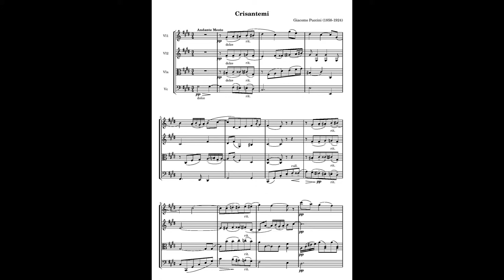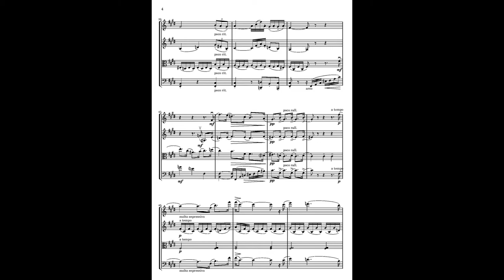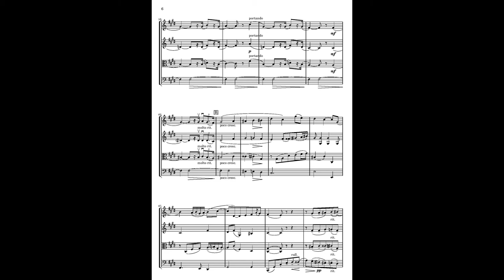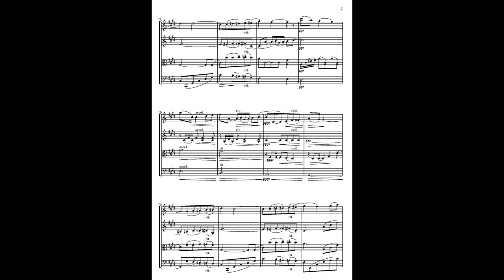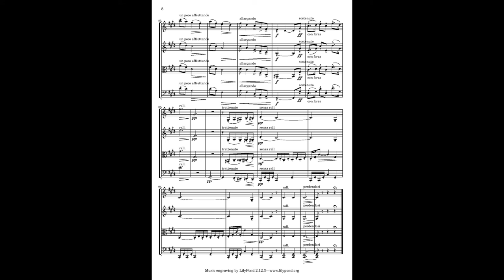Puccini - I Crisantemi (TNQ)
Tonus Novus Quartet

Live recording in Terrassa, Spain, 2007.